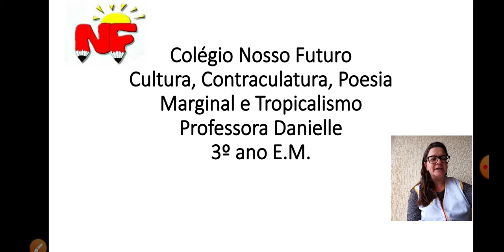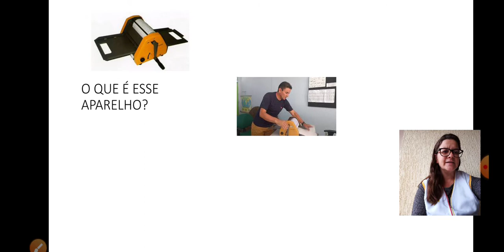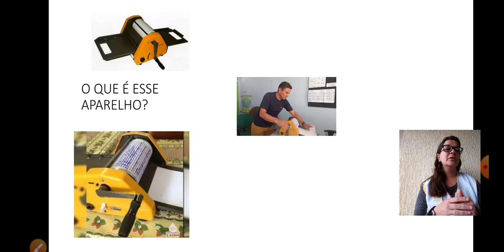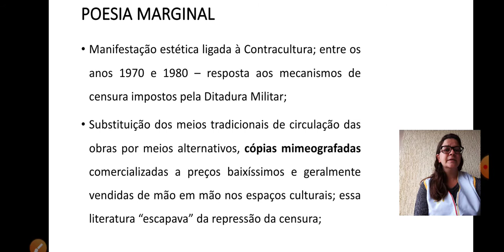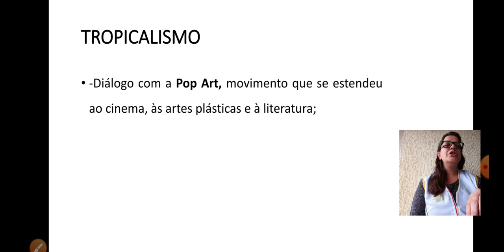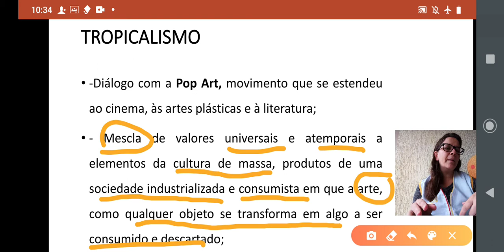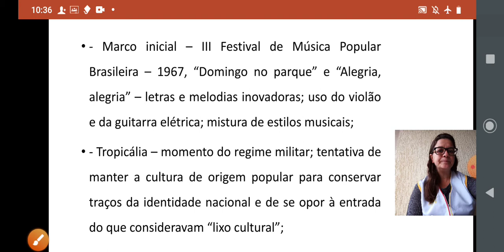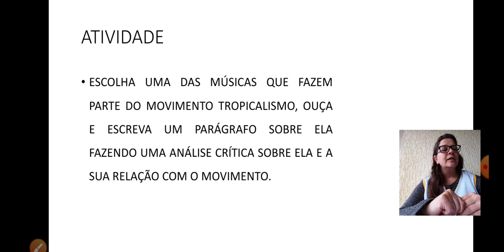Literatura 3° ano - Cultura, Contracultura, Poesia Marginal e Tropicalismo